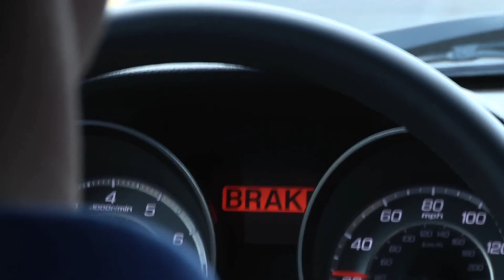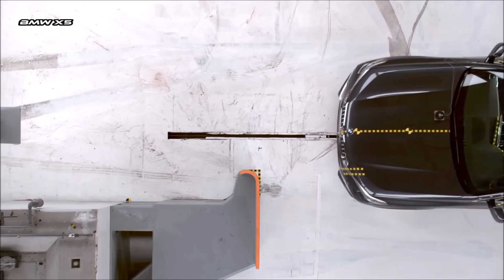Top Most Expensive Car Crash Test Compilation | NCAP | SUPERCARS | DP DESIGN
NCAP conducts car crash tests to assess the performance of vehicles in various collision scenarios, helping consumers make informed decisions when purchasing a new car.

These crash tests employ a range of parameters and metrics to gauge a vehicle's safety, including frontal, side, and rear impact tests, as well as rollover resistance assessments. Crash test dummies equipped with sensors simulate the human body's response to these collisions, providing valuable data on potential injuries to passengers.

The results of these tests are often presented in star ratings, with a higher number of stars indicating better crashworthiness and safety. This information is publicly available, allowing consumers to compare the safety features and performance of different car models and make safer choices for themselves and their families.

In recent years, NCAP has played a significant role in driving improvements in vehicle safety standards and technology. Manufacturers strive to achieve top ratings, which has led to the widespread adoption of advanced safety features such as airbags, anti-lock brakes, electronic stability control, and collision avoidance systems.

In summary, NCAP and car crash tests are crucial tools for assessing and improving vehicle safety, ensuring that consumers can make informed choices and encouraging the automotive industry to prioritize safety in the design and manufacturing of vehicle

We look forward to connecting with you and exploring potential collaborations.